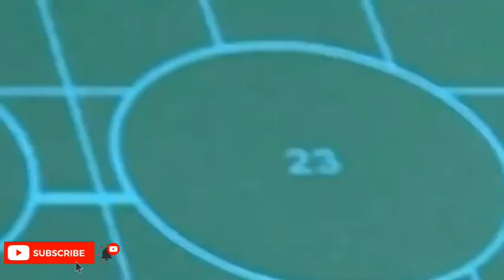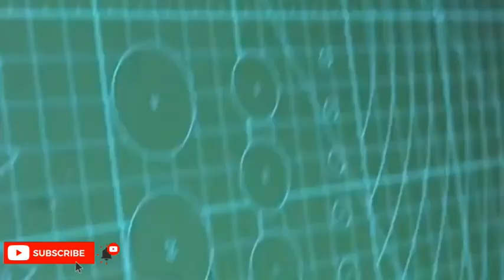SIMPLE INVENTIONS THAT WILL BLOW YOUR MIND #1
and the Environment.